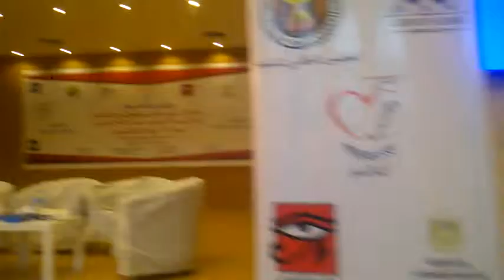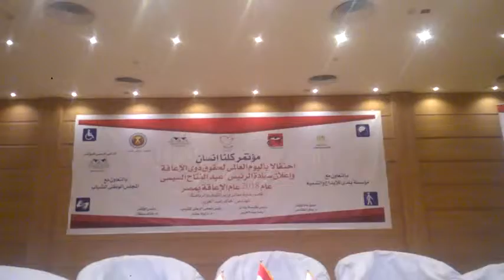مؤتمر كلنا انسان احتفالا باليوم العالمي لحقوق الاعاقه واعلان الرئيس السيسي 2018 عام الاعاقه